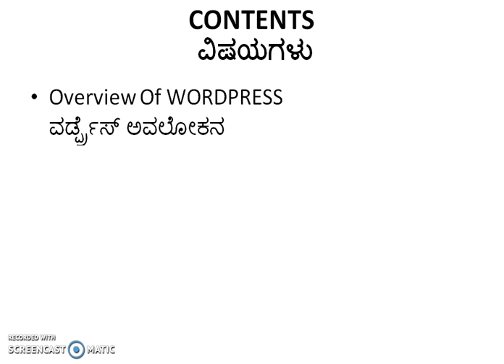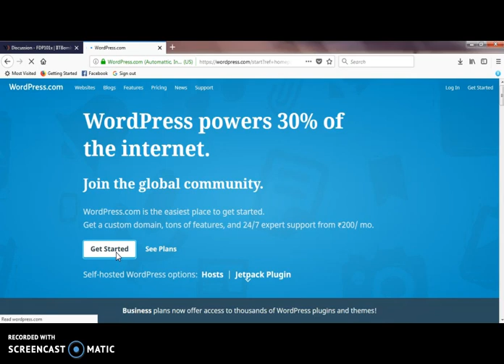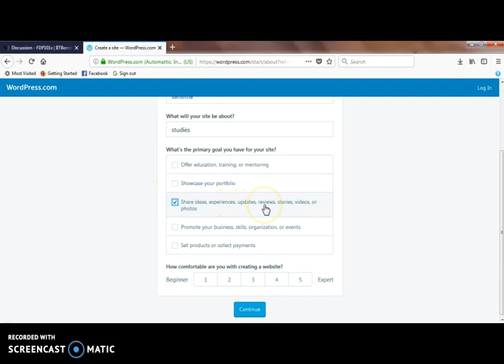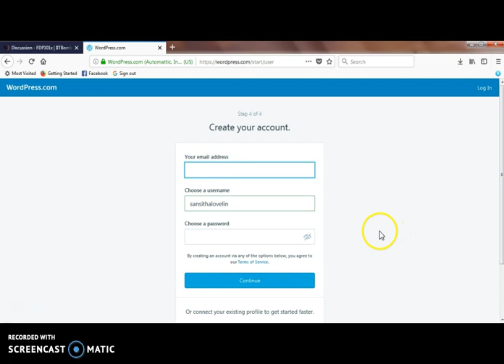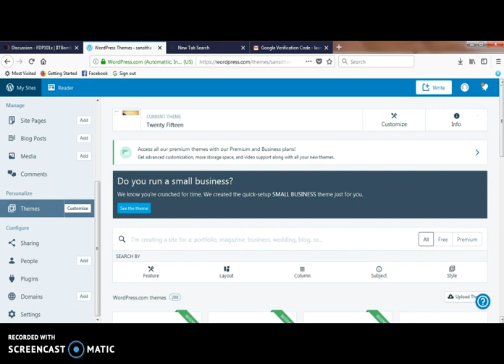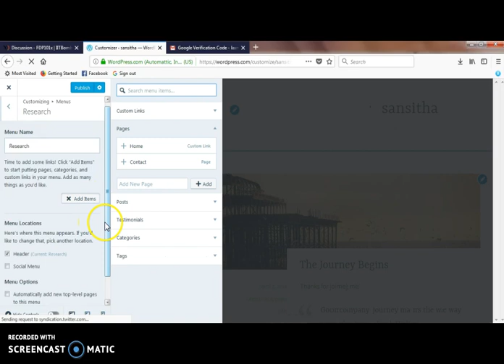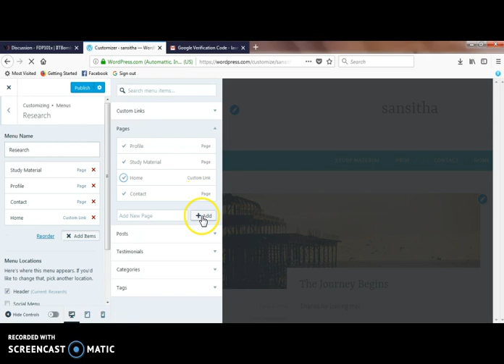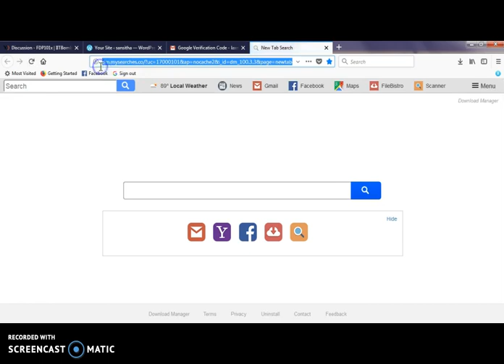Screencast LaxmiSunil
Laxmi Gulappagol